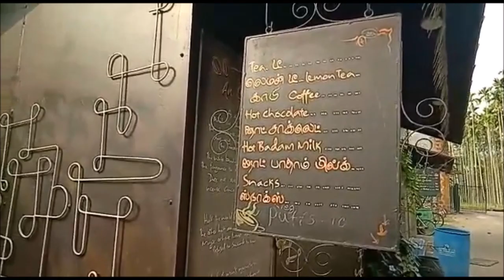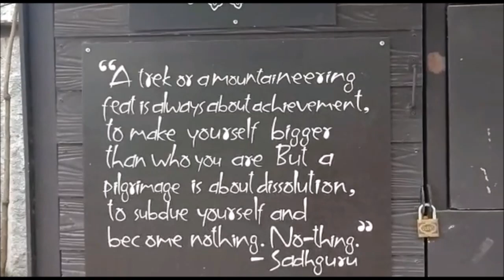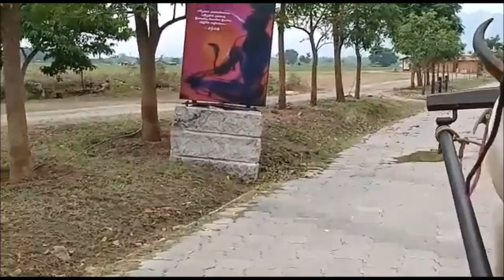Adhi yogi || ishayogacenter || Vlogs || Isha || Isha vlog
The video shows our visit to 'Adhi yogi' at Isha yoga center,coimbatore. The videos and photos were taken before the second lockdown.

Thankyou

Dore-MusicChannel